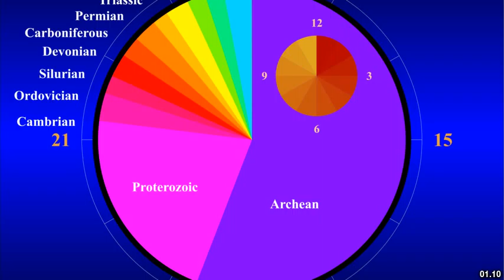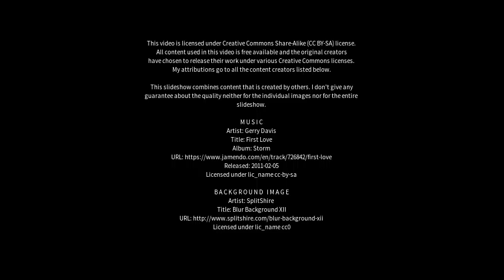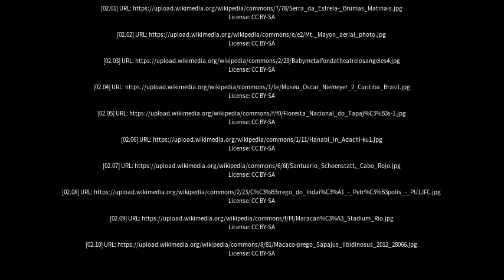Best places to visit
Best places to visit - Mundo Novo (Brazil) Best places to visit - Slideshows from all over the world - City trips, nature pictures, etc.